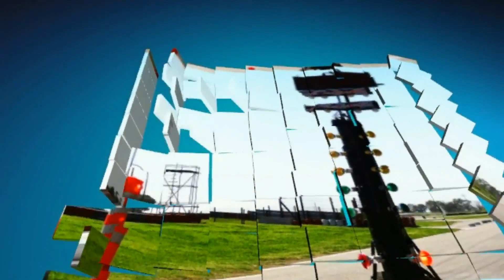Scirocco 2.0T vs Vento 2.0 Tfsi - Van RAPIDO DE VERDAD!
Dos Volkswagen que van muy rapido en la Pista 1 del Autodromo Galvez! estos van fuerte no es JODA!